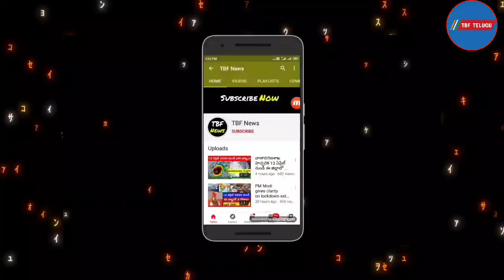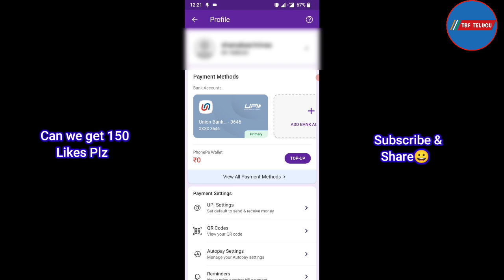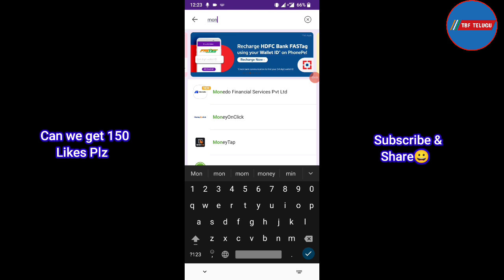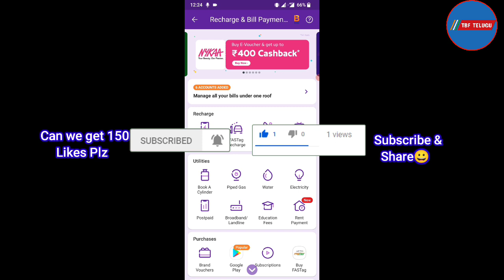PhonePe Instant Loan Without Salary Slip With 0% Interest | 100% Verified With Proof | In Telugu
In this situation of emergency I have come up with an app i.e, PhonePe app that will provide you instant loan for upto 40 days without any interest rate i.e, 0% interest and even no salary slip is required. This app is 100% verified and is demonstrated with live proof.

Topics covered-

1) Best instant loan apps
2) Instant loan app
3) Instant loan
4) Instant loan without documents
5) Instant loan approval no credit check
6) Instant loan app without income proof
7) Instant loan for students
8) Instant loan app for students
9) Instant loan app with aadhar card
10) Loan kaise le mobile se
11) Loan kaise le online
12) Loan apps in India
13) Kreditbee
14) Cashbean loan
15) Money view loan
16) Kissht instant cash loan
17) PhonePe Instant Loan
18) PhonePe instant loan app

Search Terms-

instant loan,cashbean loan,
cashbean loan process,
cashbean loan limits,
how to get loan cashbean,
cashbean online loan app,
cashbean se loan kaise le,
personal loan,
how to get loan online,
cashbean,
loan,best instant loan app,
how to get instant loan,instant loan app,
cashbean instant loan
cashbean loan repayment
Aadhar card par loan Personal loan
mahindra kotak bank Personal loan
bank hdfc personal loan
indiabulls personal loan
sbi personal loan online
ETmoneyloan app
Simpl loan app Without pan card
loan Without adhaar card
loan app Loan unlimited Loan
for shopping Paisa bazaar loan
Personal loan fastest Personal loan
Aadhar card State Bank of India Express Credit Loan Aadhar card loan without any documents Online Loan Aadhar card loan yojana
Indiabulls Loan
Home Credit Loan
Mobikwik Loan
Money view Loan
HDFC Loan
Kraditbee Loan
Subh Loan
Axis bank personal Loan Pre-approved Loan
Kotak bank Loan
HDB Loan
Bajaj finance Loan
Kraditbee Loan
Loan Home credit finance
Central Bank Loan
Central Bank
Lazy pay Loan
Lazy pay
PaySense instant Loan
Cashe Loan Loan Apps
Loan apps
PMAY Loan
Subsidy Loan
Moneytap personal loan
Rbl bank loan
Rbl bank se loan
apply online loan
instant personal loan hindi get
Idfc first loans Bharatpe loan
Rupeelend loan
Rupeelend app Instant
personal loan online Loan apps in india